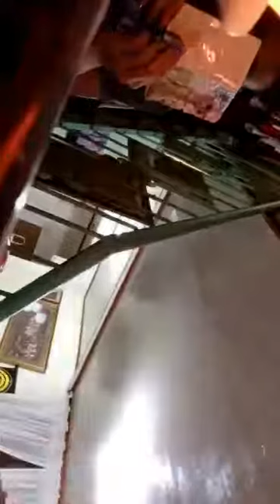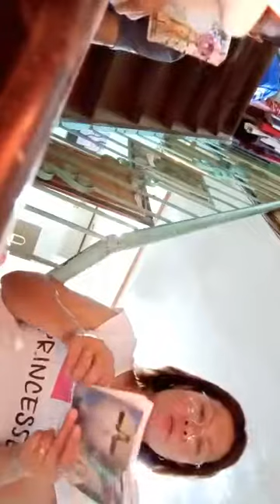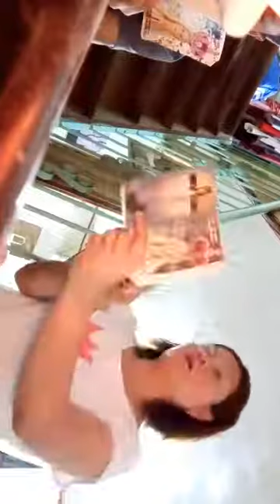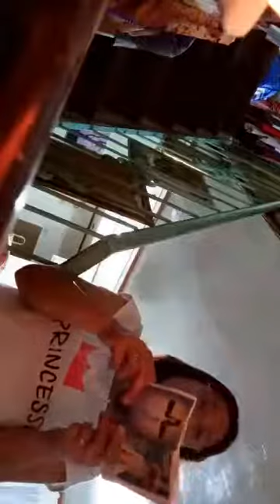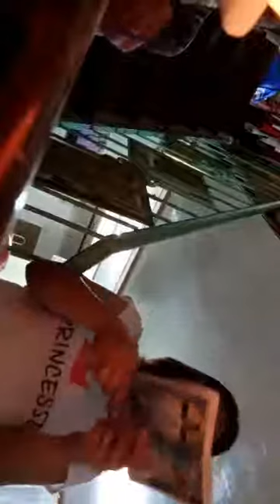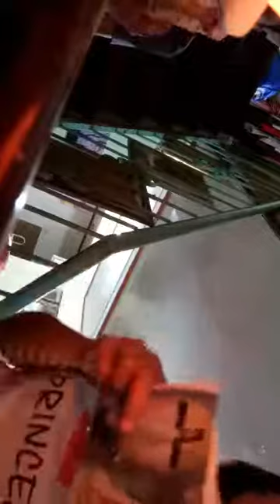Mother & Son rosary ...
Always good boy NINO. we love you!..